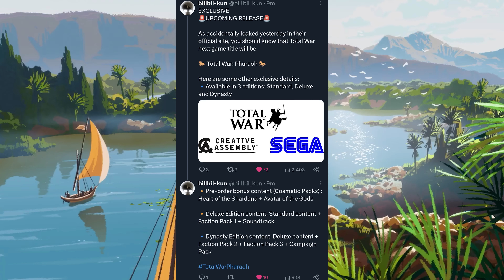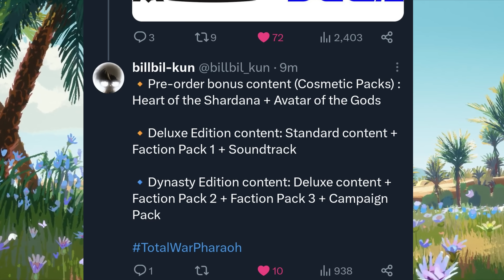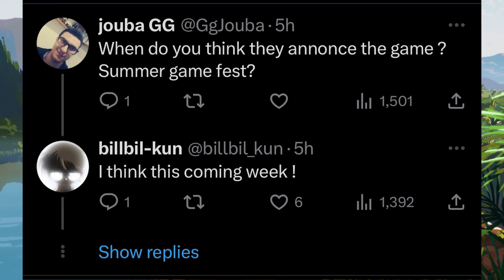THE NEXT TOTAL WAR GAME: TOTAL WAR PHARAOH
IS THIS THE NEXT TOTAL WAR GAME?! Total War: Pharaoh was just spotted in a leaked image of the Total War blog, and now confirmed to be the upcoming and soon-to-be announced next Total War game by a known predicter. What does this mean for the future of Total War? Will we essentially be getting a complete Bronze Age Total War that A Total War: Saga Troy kinda teased? And what will the game include? Let's talk about it! :)

Consider supporting me with a Super Thanks! :D